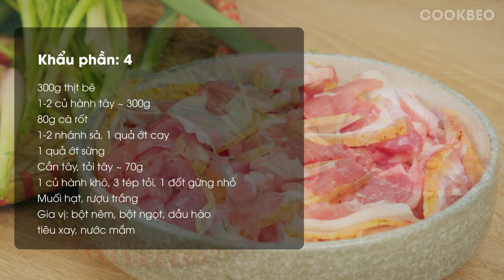THỊT BÊ XÀO HÀNH TÂY - Cách Xào Thịt Bê Giòn Ngon Không Bị Dai | Cook béo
Bê xào hành tây là món xào ngon và đơn giản nên dễ chế biến. Ngoài bê xào sả ớt, bê tái chanh, bê hấp... là những cách làm phổ biến hơn thì bê xào hành tây cũng là 1 gợi ý nếu bạn cần 1 món ăn đơn giản và thời gian chế biến nhanh.

Nguyên liệu cho 4 người ăn:

300g thịt bê
1-2 củ hành tây ~ 300g
80g cà rốt
1-2 nhánh sả, 1 quả ớt cay
1 quả ớt sừng
Cần tây, tỏi tây ~ 70g
1 củ hành khô, 3 tép tỏi, 1 đốt gừng nhỏ
Muối hạt, rượu trắng
Gia vị: bột nêm, bột ngọt, dầu hào, tiêu xay, nước mắm

Chapters

00:00 - Intro
00:16 - Nguyên liệu
00:46 - Sơ chế nguyên liệu
02:17 - Làm bê xào hành tây
03:49 - Thành phẩm